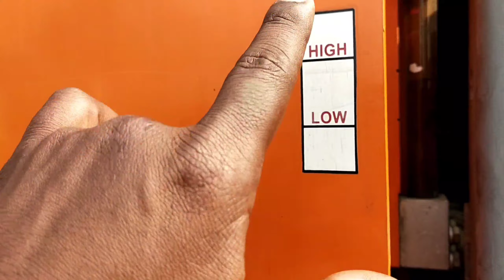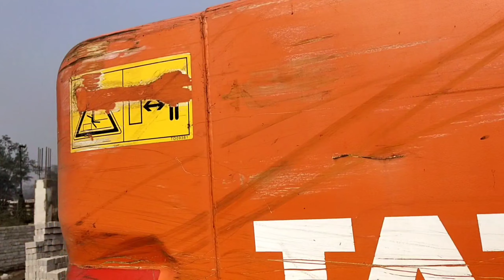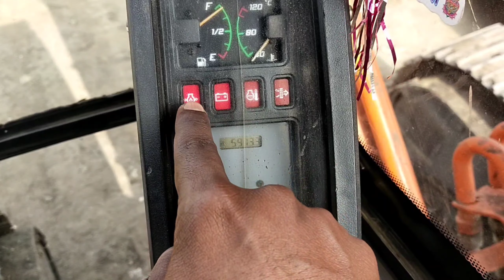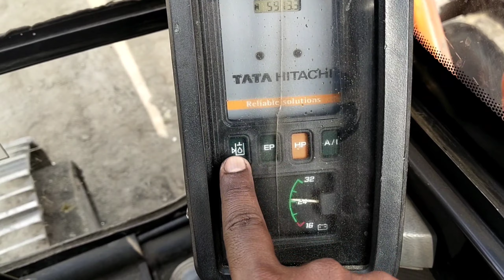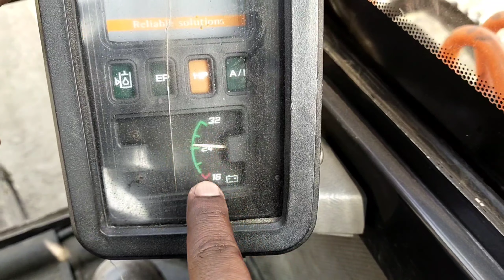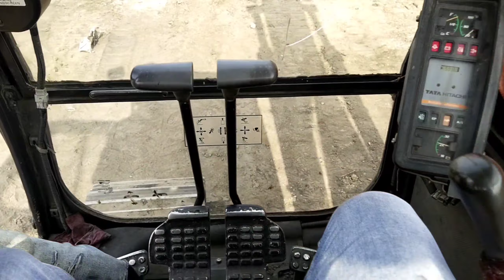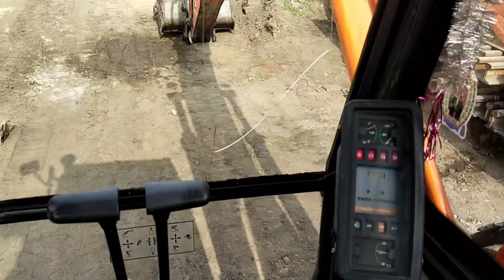Tata Hitachi Poclane | Tata Hitachi Ex 200 Lc Review | Vicky Rawani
Tata Hitachi Ex 200 Lc
Is video me aapko is machine se related sabhi jankari aur mahatwapurna jankariya di  hai.
 machine me maintenance kaise aur kitne time pe karna hai.
koun sa element kab check karna hai ya kab change karna hai. Total jankari uplabdh hai.

Vicky Rawani

From Dhanbad Jharkhand (India)